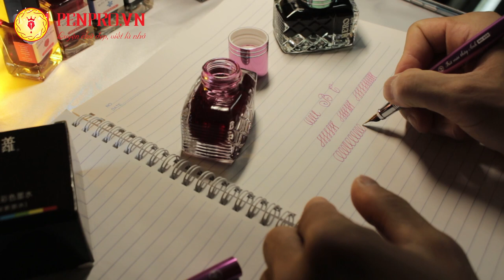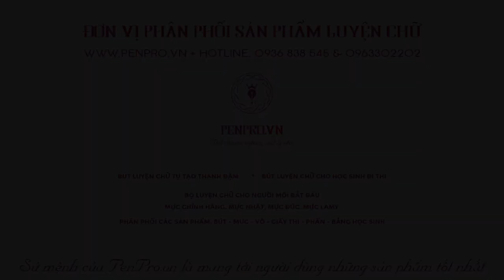MỰC HERO 25ML 7200 CAO CẤP DÀNH CHO DÒNG BÚT NGÒI LÁ TRE | PENPRO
PENPRO giới thiệu mực Hero cao cấp dành cho các dòng bút máy, bút luyện chữ đẹp ngòi lá tre

2. Bút tự tạo thanh đậm

Chúng tôi luôn luôn đưa đến người dùng những sản phẩm chất lượng nhất tới tay người dùng